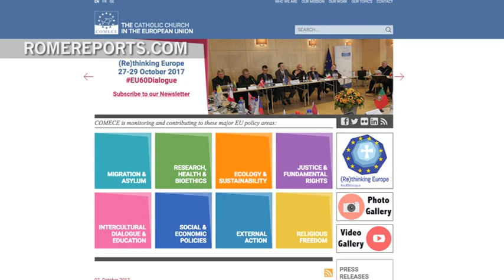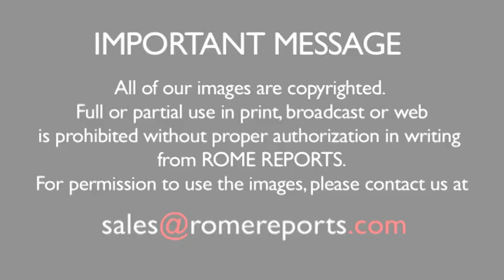Pope to meet with political and social leaders next Saturday on "(Re)thinking Europe"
He will deliver his fourth great speech to boost the European project.